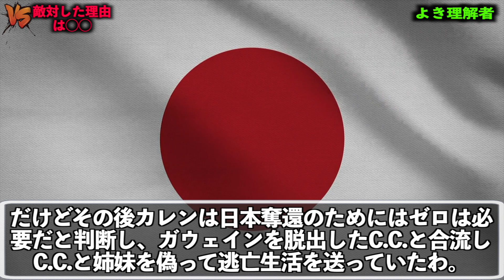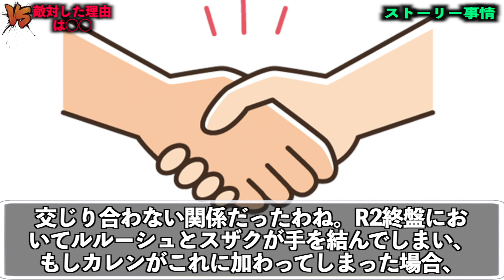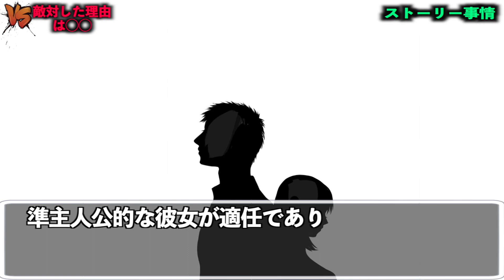捻じ曲げられた本心！紅月カレンがルルーシュと敵対した真の理由は◯◯！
ゼロ（ルルーシュ）の事が好きだったカレン、彼女が最終的に敵対した本当の理由をご紹介します！